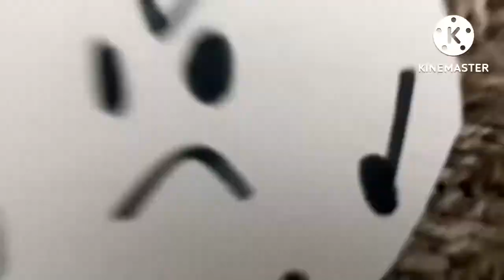Bfb battle 3 finale here I come